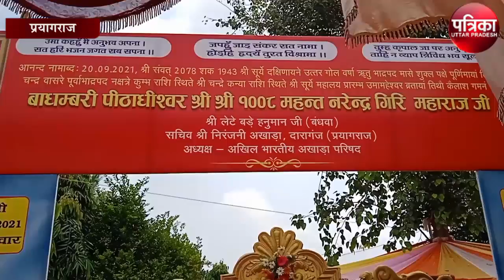फूलों से सजाया गया नरेंद्र गिरि का समाधि स्थल, Balbir Giri ने किया पूजा पाठ | Baghambari Math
फूलों से सजाया गया नरेंद्र गिरि का समाधि स्थल, बलबीर गिरि ने किया पूजा पाठ